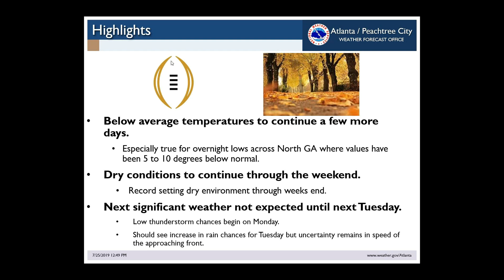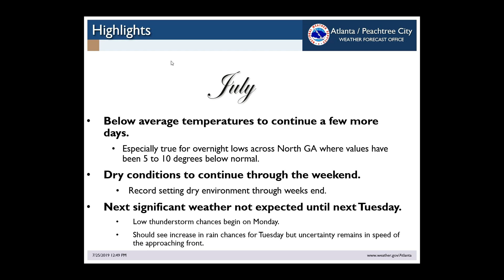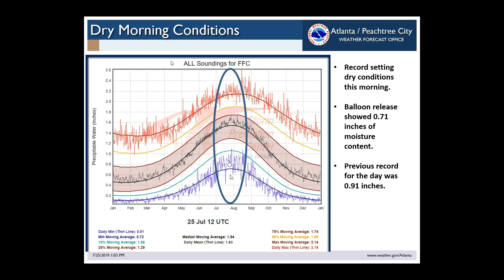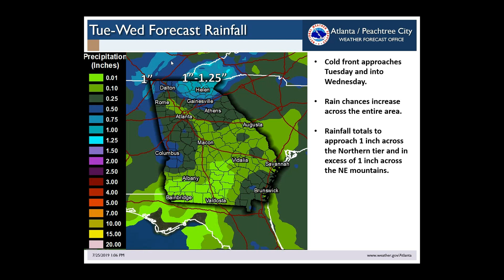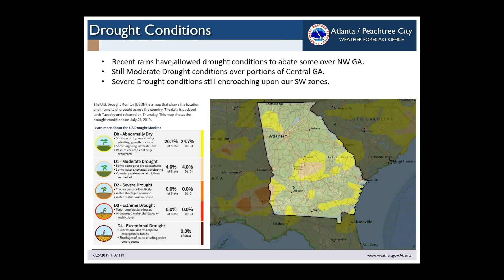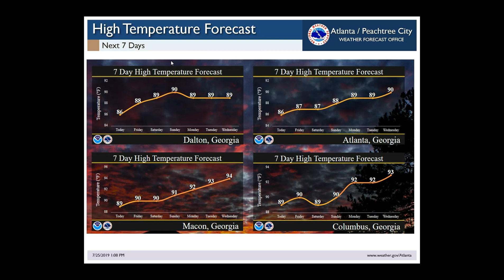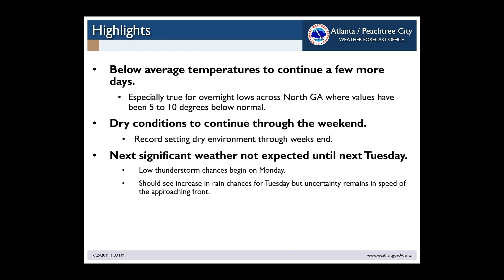Weekly Weather Briefing July 25th 2019